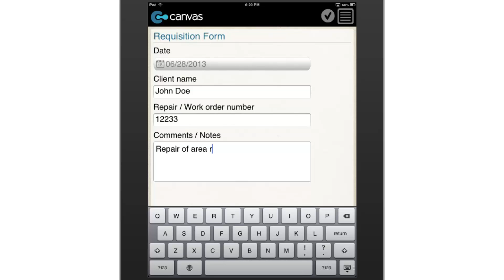Requisition Form - BusinessFormTemplate.com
A Requisition Form in handy mobile app form that allows you to file and share on the go. Simply enter the required information (client name, repair-work order number, quantity, description, price, etc.) and sign off using your mobile phone or tablet. Comes with full print functionality.